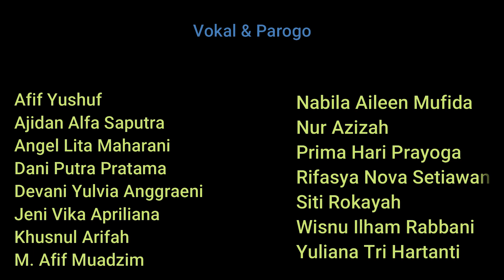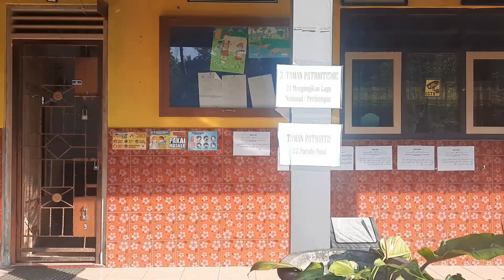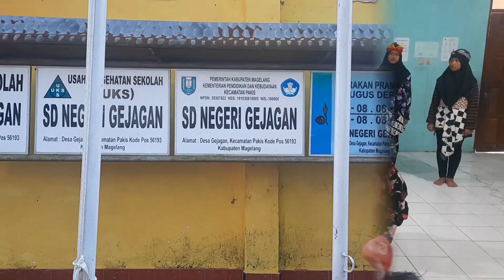LELAGON JARANAN | SD N GEJAGAN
Salam SAHABAT Sigupak.
pada kesempatan kali ini kita akan menampilkan tembang dolanan yang dibuat khusus untuk menambah kreativitas siswa dan mempertahankan budaya jawa , secara khusus adalah tembang dolanan.
Tembang Dolanan disini yang akan kita tampilkan adalah tembang dollanan jamuran, tembang dolanan kupu kuwi, tembang dolanan  jaranan, tembang dolanan  gundul gundul pacul, tembang dolanan lesung, tembang dolanan  menthog menthog, tembang dolanan sinau, tembang dolanan kidang talun, tembang dolanan padang bulan, tembang dolanan cublak cublak suweng, tembang dolanan .
selamat menyaksikan,